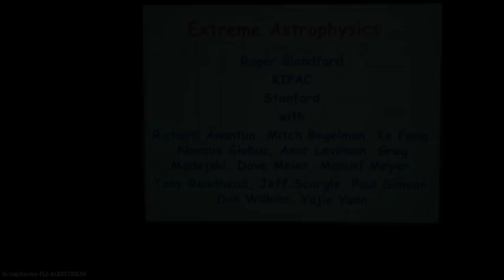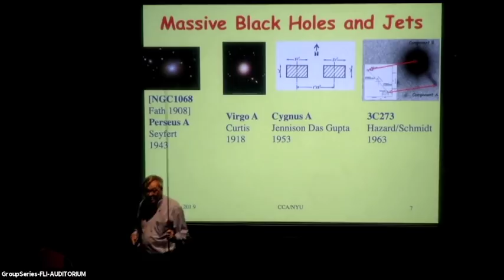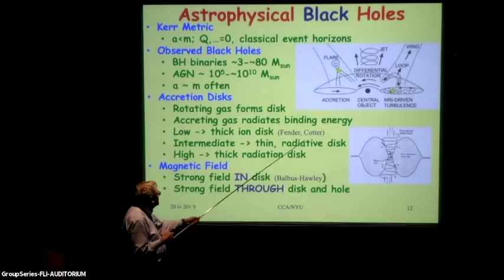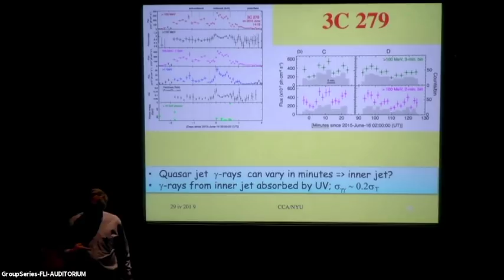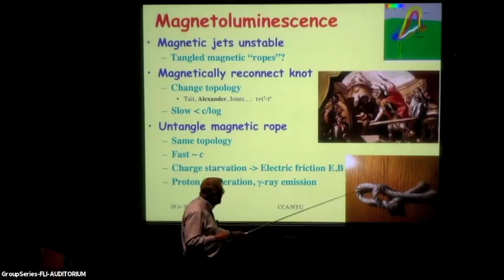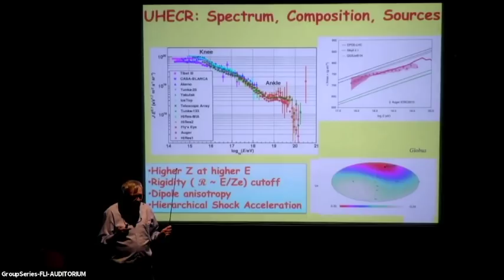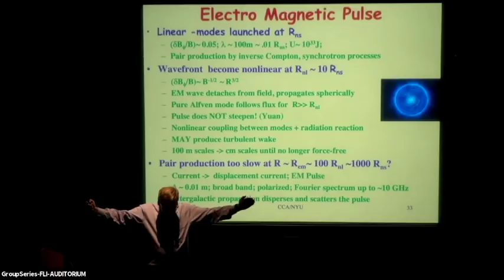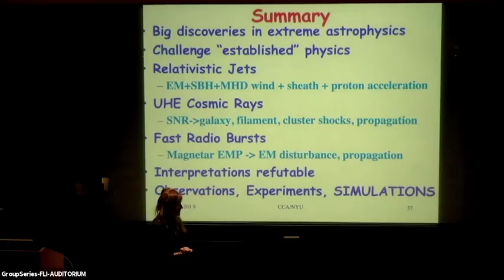Roger Blandford - Extreme Astrophysics (March 29, 2019)